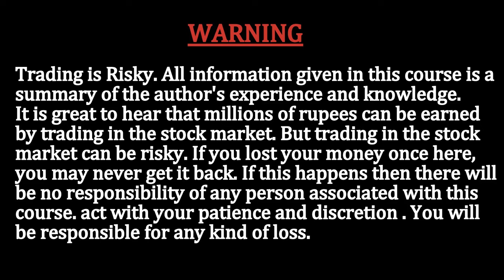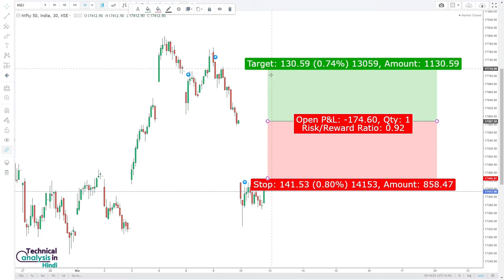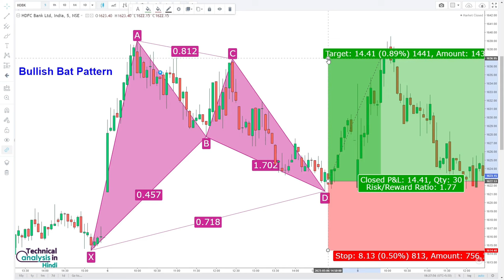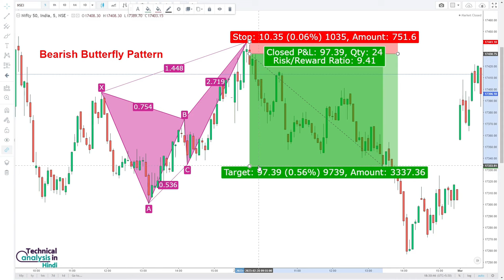Risk Reward Ratio Tool Explain. Risk Reward Ratio Calculation Tool Explain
Risk Reward Ratio Long Position Tool Explain. Risk Reward Ratio Short Position Tool Explain
All investing involves risk. While investors usually are looking to profit from their investments, there’s the potential to lose some or all the money invested as well. The risk/reward ratio is a tool investors can use to compare the potential profits and losses of an investment.
The risk/reward ratio works by comparing an investment's potential losses to its potential profits. If you can calculate the potential risk and reward of a trade, all you have to do is divide the risk by the reward to find the ratio. Think of it like this: It’s the profit you can expect on an investment per dollar worth of risk involved in a trade.
This allows the risk/reward ratio to provide a quick insight into whether an investment is worth making. This is popular with day traders who want to move in and out of the market quickly as it lets them make decisions about how much to risk to generate a potential gain.
Risk Reward Ratio Analysis in Hindi. Technical Analysis in Hindi